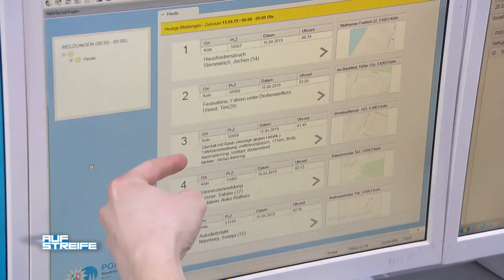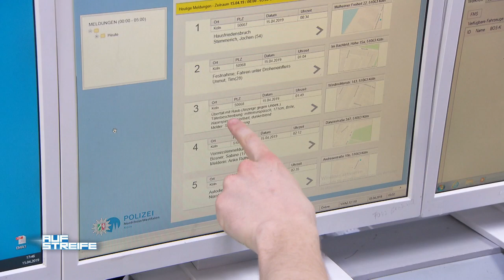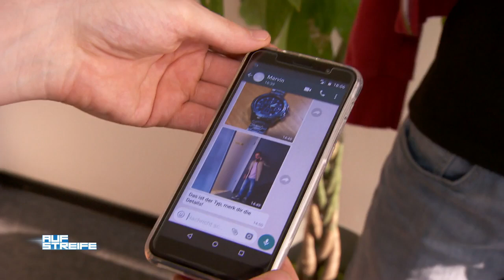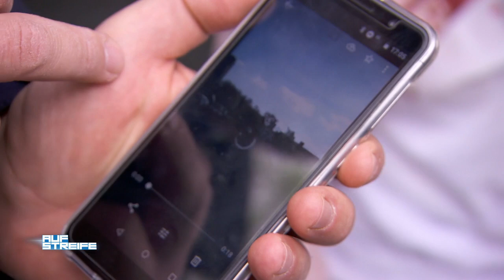Blutig mit Messer aufgewacht: Warum kann er sich nicht erinnern? | Auf Streife | SAT.1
Verstört sitzen zwei Männer auf dem Revier: Einer von ihnen ist morgens mit einem blutigen Messer in der Hand aufgewacht!